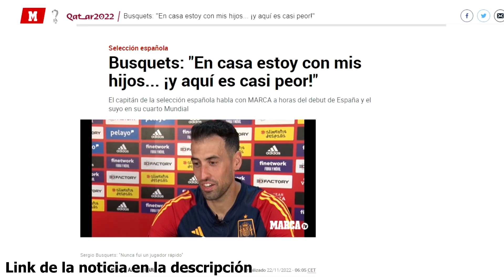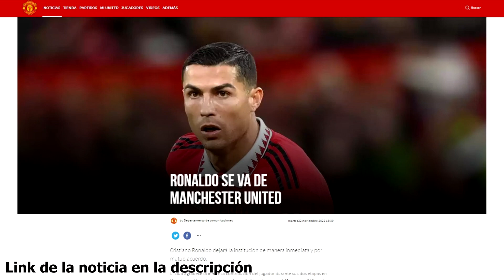LEWANDOWSKI: REACCIÓN TRAS PENALTI FALLADO | DEMBELE ASISTE | CHRISTENSEN CUMPLE | BUSQUETS, CR7...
Noticias del Barça protagonizadas por Lewandowski, el cual se lamenta tras el penalti fallado. Por su parte Dembele asiste en su debut y Christensne cumple. Además Busquets habla de su futuro en MARCA y Cristiano Ronaldo no se medirá al Barça en Europa League tras su salida del United. Así ha ido el día de noticias y fichajes del Barcelona.